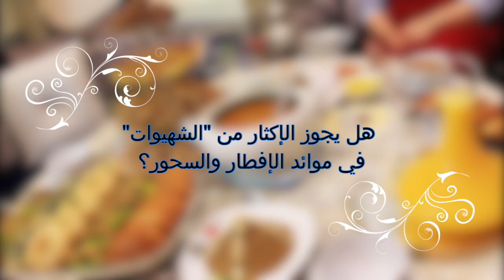"هل يجوز أم لا"؟ (الحلقة 1): هل يجوز الإكثار من "الشهيوات" في موائد الإفطار والسحور؟